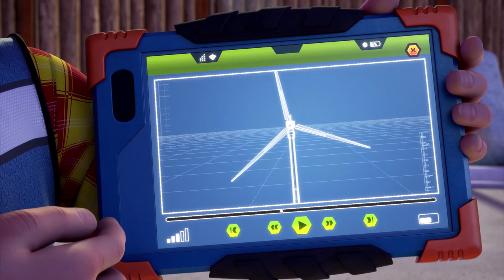Bob the Builder ⭐Scoop's Plan 🛠 Bob Full Episodes | Cartoons for Kids